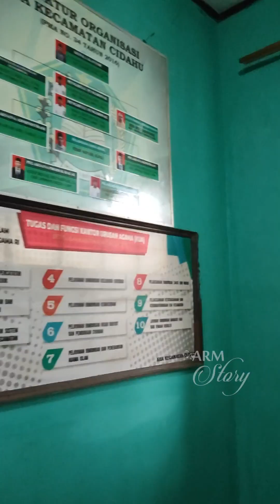MotoVlog - Perjalanan berangkat kerja ke KUA Kec. Cidahu Sukabumi